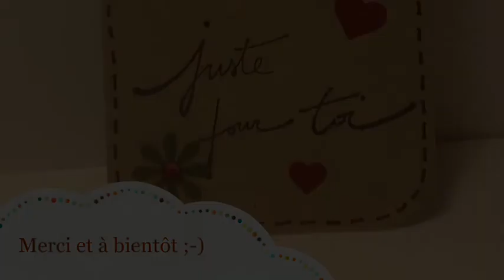Tutoriel tag et kraft gommé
Voici le tutoriel du tag réalisé avec le kraft gommé annoncé dans la vidéo d'hier !! bonne découverte !!
Retrouvez-moi aussi sur le blog de Toutencolle sur la page de Laety !!